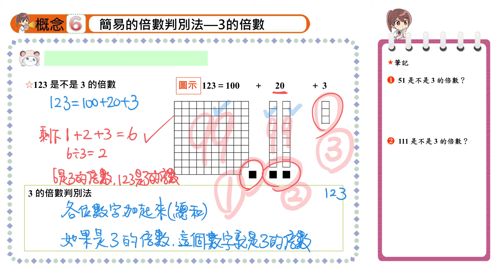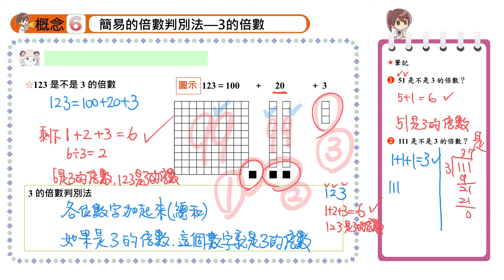【概念6】3的倍數判別